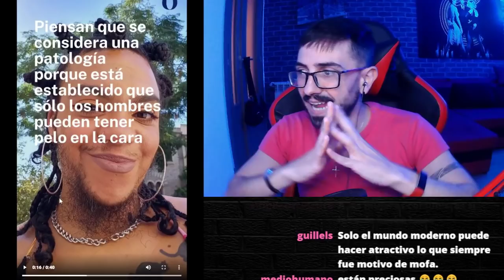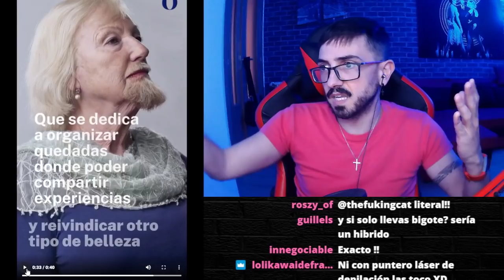SER UNA MUJER BARBUDA es FEMENINO / InfoVlogger LIVE